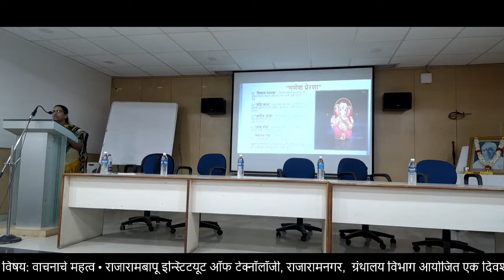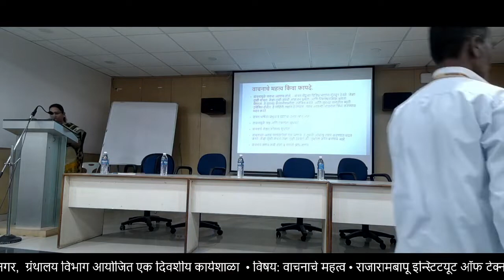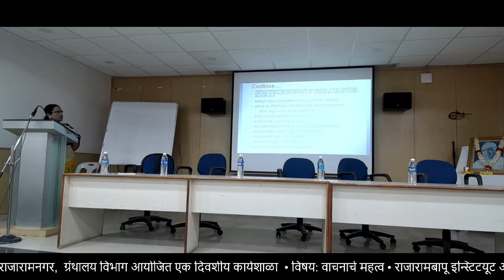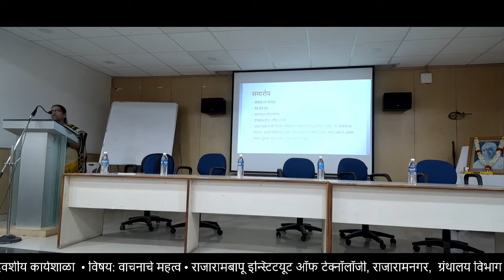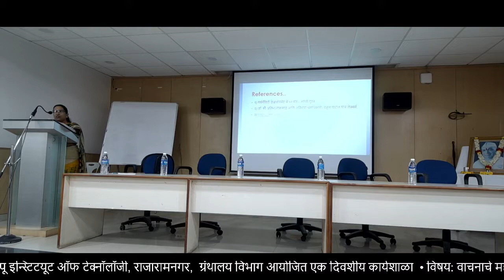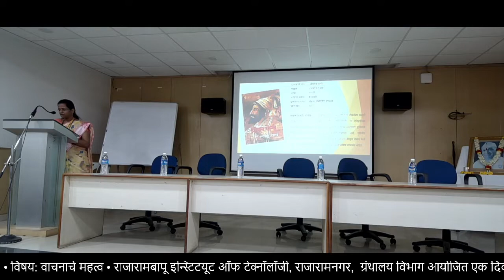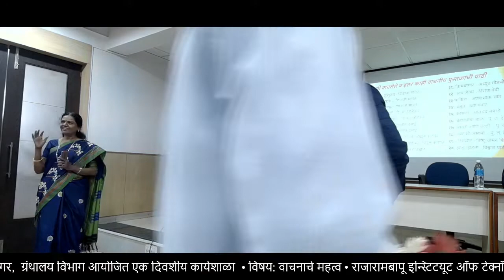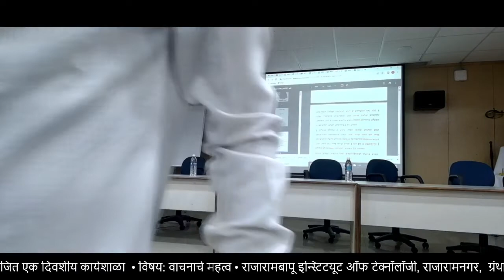Importance of Reading, one day workshop organized by the RIT Central library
One Day workshop on Importance of Reading organized by RIT Central library on 15th June 2022 for Institute staff.